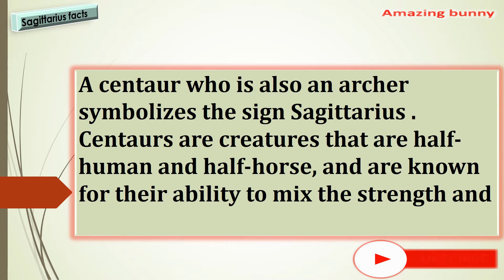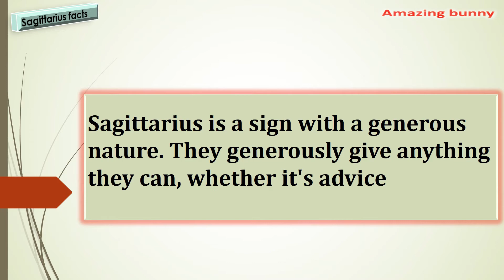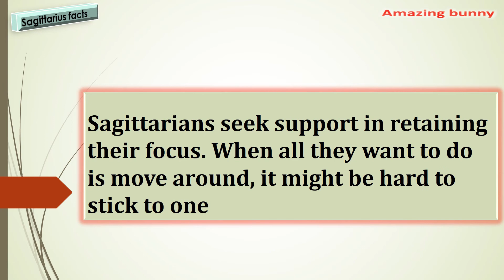SAGITTARIUS:Best Zodiac:Sagittarius Facts:Sagittarius girl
SAGITTARIUS: The Best Zodiac Sign: Sagittarius Facts(November/December)

sagittarius traits
sagittarius zodiac sign
sagittarius traits male
sagittarius woman
sagittarius sign
sagittarius man
sagittarius female